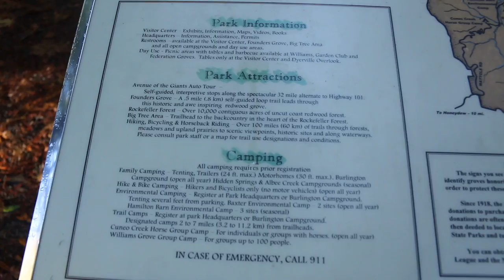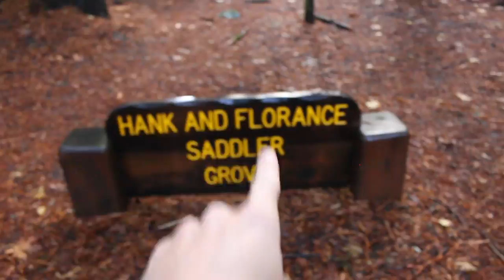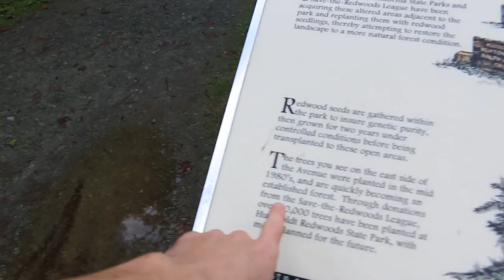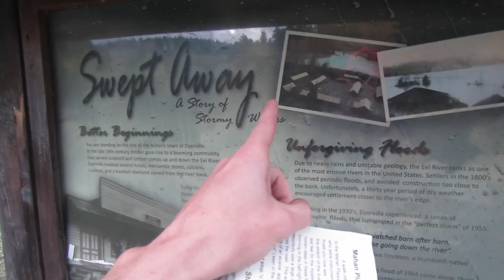My Best Vlog Ever Living In a Van | Forest Temple in California Redwoods | Vlog 211